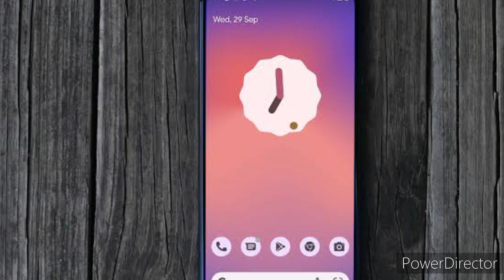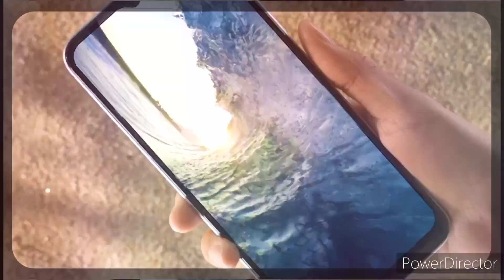REALME C33 Full Specifications And Overview, Price, 50 MP Camera | Techno Faizan